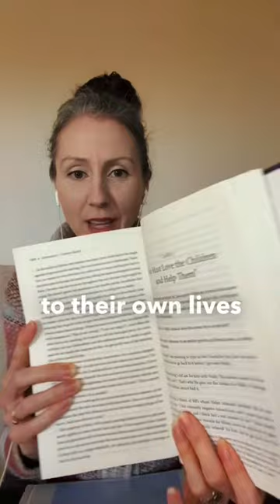Day 5: A Year Through the Text of A Course in Miracles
For those who are in the Text of the Complete and Annotated Edition of ACourseinMiracles this year, today is Day 5 and our reading is Cameo 3: “You Must Love the Children and Help Them”

In this video Emily Bennington gives you a short recap of today’s reading. If you’d like to join us in A Year Through the Text, you’re invited to join our free community at community.circleofa.org. Once you’re inside look for Courses and Workshops and then A Year Through the Text. See you tomorrow for day 6. acim ❤️

We are here to help you with both the theory and application of what A Course In Miracles (ACIM) offers. Since 1993, the Circle’s purpose has been to bring to students and the world the profound and unparalleled wisdom of A Course in Miracles. We are the publisher of the Complete and Annotated Edition of the Course (what we call the "CE").

Our work grows out of our commitment to be as faithful as possible to what A Course in Miracles says, our years of dedication to walking this path ourselves, and our desire to see the Course's purpose realized in the lives of students and in the world.

- Download the ACIM CE App (100% free) to read, search, or listen to the Course wherever you are in the world:

- Whether you are new to ACIM or you’ve been a student for many years, join our free community to find a vast collection of resources and loving friends to help you understand and apply Course teachings in everyday life. There is no charge to join and all are welcome with optional to access premier content: